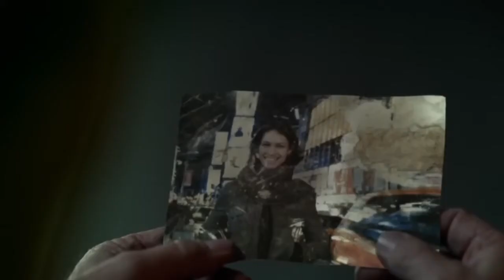Westworld - Theme Song Edit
HBO: Westworld
Ramin Djawadi: Westworld (Theme Song)